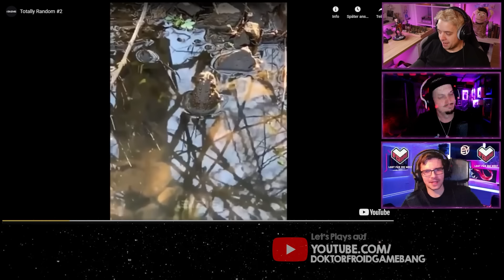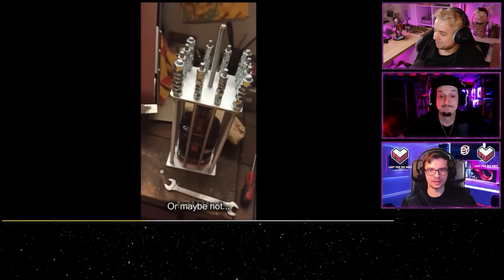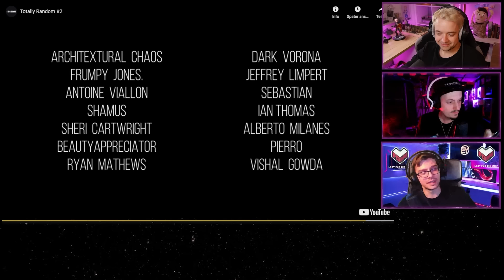Wer lacht verliert! SCHAFFST DU'S? [Totally Random #2 React]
Menschen blamieren sich, bremsen mit ihrem Gesicht oder sind einfach ekelig... So sind sie halt und der beste Beweis dafür ist diese Totally Random Try Not To Laugh Challenge.
Was übrigens gar nicht ekelhaft ist - ganz im Gegenteil - ist Grünkohl! Der Grünkohl ist nicht nur ein wirklich tolles Wintergemüse, das sich auf verschiedenste Arten zubereiten lässt, sondern strotzt nur so vor Vitamin K! Eine Hand voll Grünkohl enthält mehr Vitamin K als jedes andere Gemüse, beinhaltet 180% der Tagesdosis Vitamin A, doppelt so viel Vitamin C wie Zitronen und doppelt so viel Calcium wie Milch! Das Krasseste ist aber, dass er voller Diindolylmethan ist - einem Stoff, der außerordentlich wirksam ist, wenn es darum geht hormonbedingten Krebserkranken vorzubeugen! Noch dazu kommt, dass Grünkohl basisch ist. Stark!